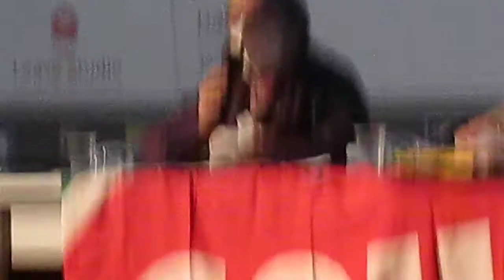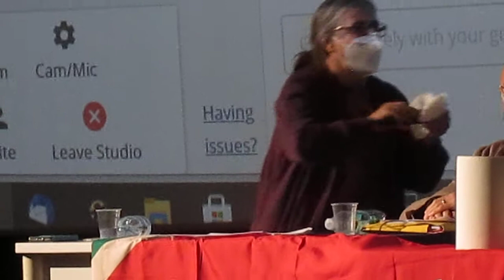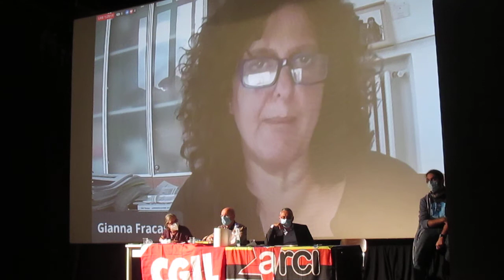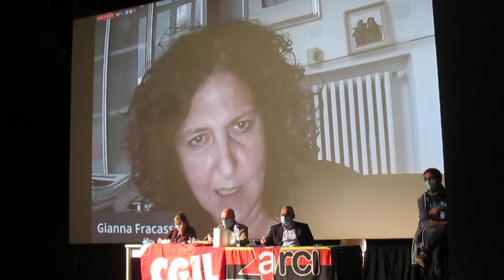Buon lavoro, bell'ambiente/ Como 25 settembre 2020/Celeste Grossi e Gianna Fracassi/ MVI 6253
Con l’iniziativa del 25 settembre allo Spazio Gloria del circolo arci Xanadù, parte del progetto Como futuribile (Arci Como, Auser volontariato, L’isola che c’è e Legambiente, finanziato dalla Regione Lombardia), si è approfondito con Gianna Fracassi, vicesegretaria della Cgil nazionale con delega all’ambiente (in videoconferenza) il tema del rapporto tra qualità del lavoro e qualità dell’ambiente.
L’incontro Buon lavoro, bell’ambiente, al quale hanno partecipato sindacalisti Cgil e ambientalisti, è stato introdotto e coordinato da Massimo Patrignani di Como futuribile. Interventi di Umberto Colombo, segretario provinciale Cgil, e di Celeste Grossi di Arci e, nel dibattito, di Giuseppe Leoni Leoni e di Michele Marciano. L’iniziativa è stata anche trasmessa in diretta sulla pagine fb dell’Arci di Como.